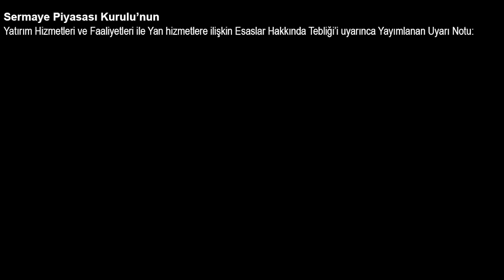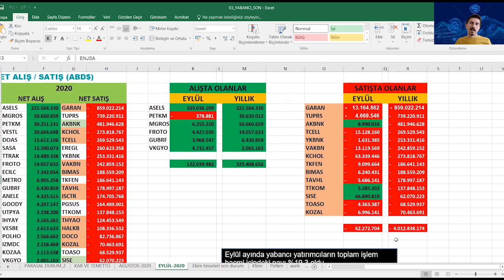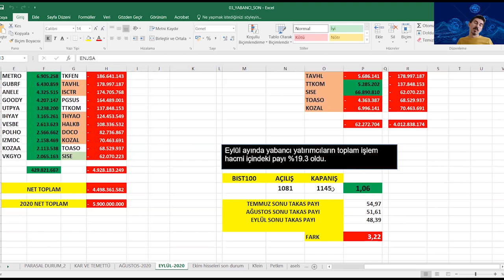EYLÜL AYINDA YABANCININ EN ÇOK ALDIĞI SATTIĞI HİSSELER VE YORUMLARI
TEKNİK ANALİZİNİ MERAK ETTİĞİNİZ VE İNCELENMESİNİ İSTEDİĞİNİZ 1 HİSSEYİ BU VİDEONUN ALTINA YORUM OLARAK YAZABİLİRSİNİZ.

Uyarı:
Burada yer alan bilgiler genel bilgilendirme amacı ile hazırlanmıştır. Yatırım Danışmanlığı hizmeti; aracı kurumlar, portföy yönetim şirketleri, mevduat kabul etmeyen bankalar ile müşteri arasında imzalanacak Yatırım Danışmanlığı sözleşmesi çerçevesinde sunulmaktadır. Burada yer alan yorum ve tavsiyeler, yorum ve tavsiyede bulunanların kişisel görüşlerine dayanmaktadır. Herhangi bir yatırım aracının alım-satım önerisi ya da getiri vaadi olarak yorumlanmamalıdır. Bu görüşler mali durumunuz ile risk ve gitiri tercihlerinize uygun olmayabilir. Bu nedenle, sadece burada yer alan bilgilere dayanarak yatırım kararı verilmesi beklentilerinize uygun sonuçlar doğurmayabilir.